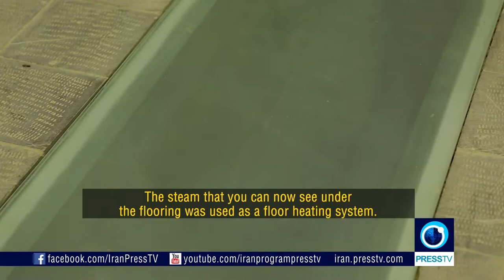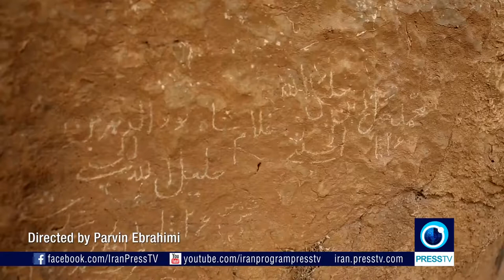hezaveh village in arak, Iran tourism attractions